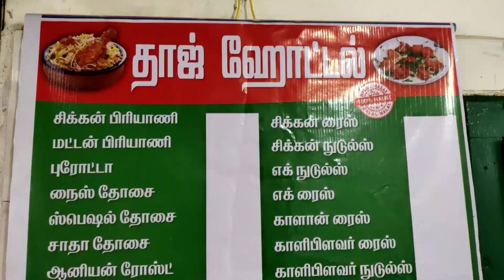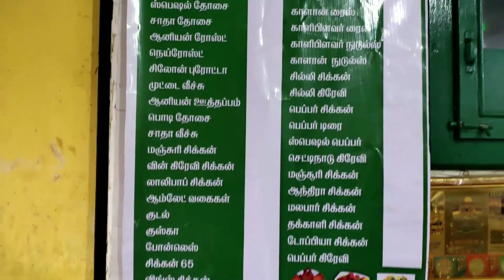Hotel TAJ-KOVILPATTI|FOOD VLOG|sapadu_series#5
"நான் வீழ்வேன் என்று நினைத்தாயோ"

Hi hello guys it's me Vigni😎.
I went to Hotel Taj which is in Kovilpatti,Kadaliyur Road in State bank
colony.Here the food was good and decent.This was recommended to me by my friend Sheik Abdullah Sheriff.